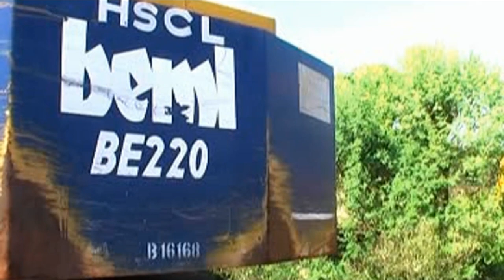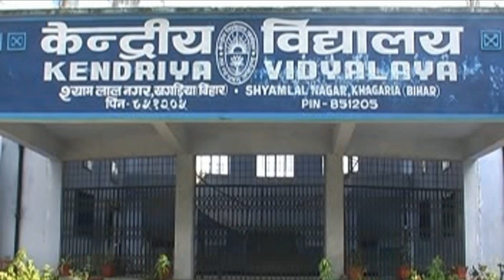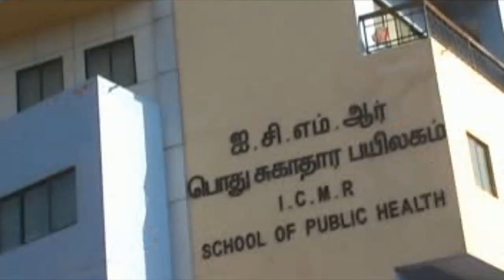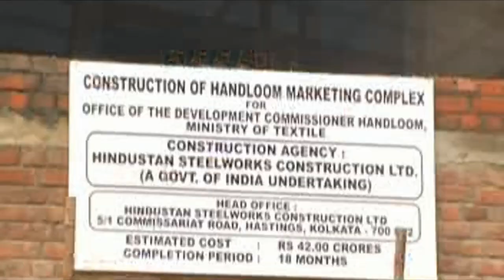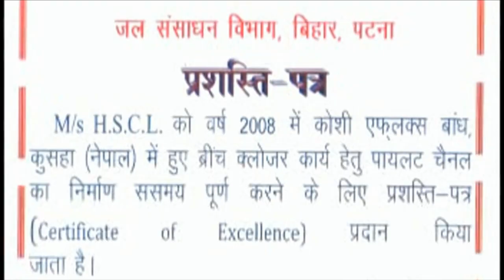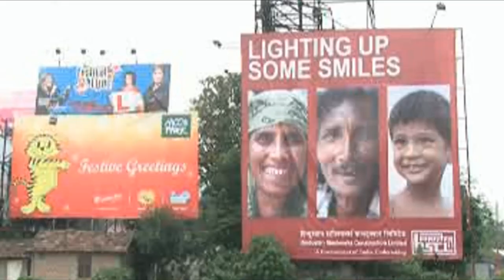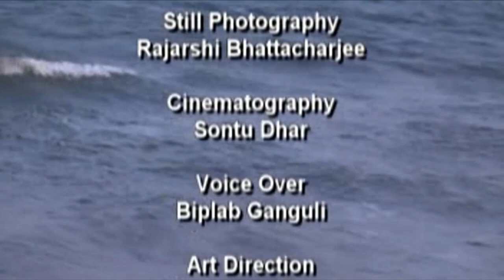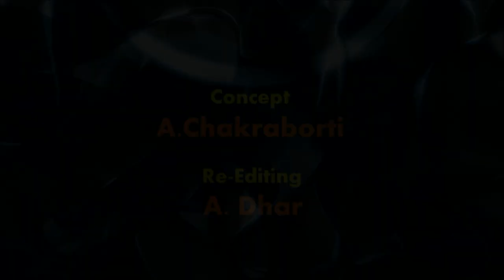HSCL Corporate Film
Hindustan Steelworks Construction Limited - The Infrastructure Builders of India, a Mini Ratna I CPSE, a subisidiary of NBCC (India) Limited, under Ministry of Housing & Urban Affairs